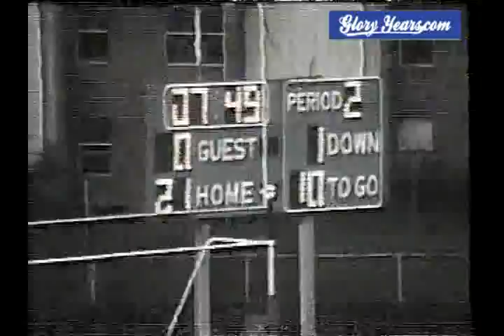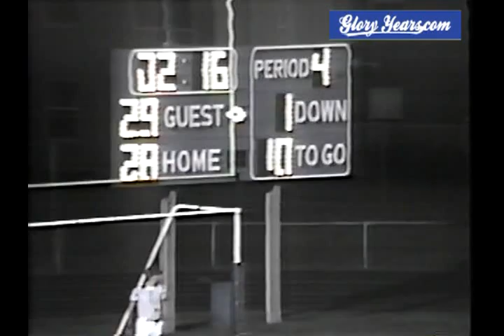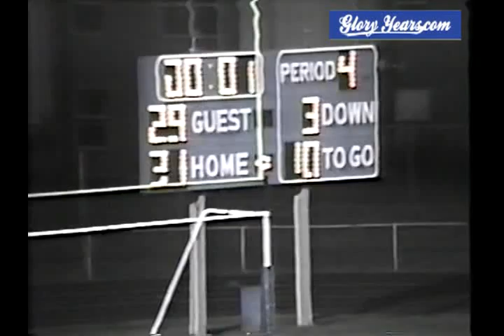Reading vs Highlight Film 1993 Ohio Football (1 of 1)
GloryYears.com Presents - Reading vs Highlight Film 1993 Ohio Football (1 of 1)-V821